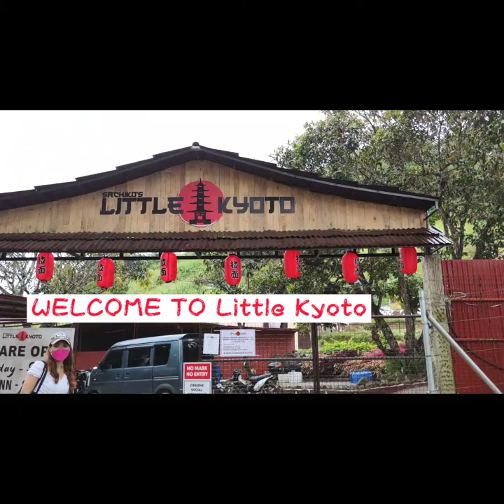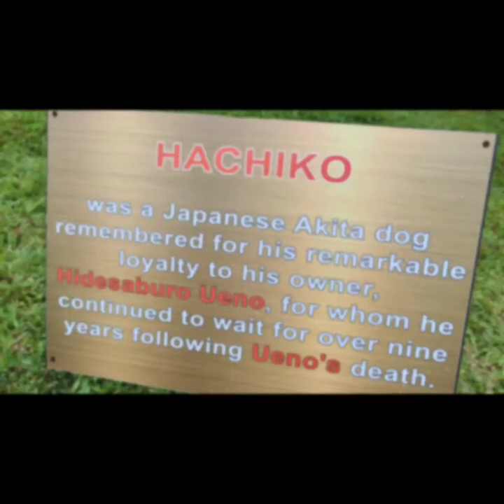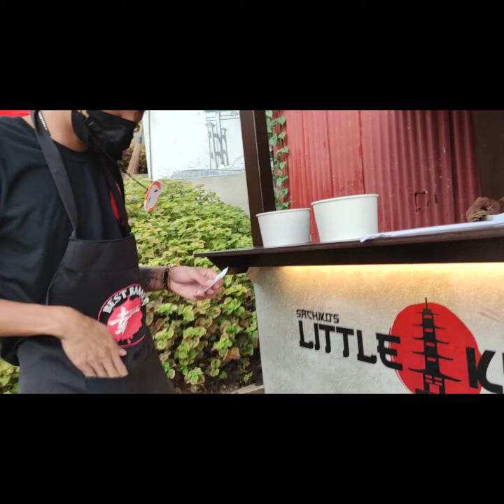LITTLE KYOTO in CEBU